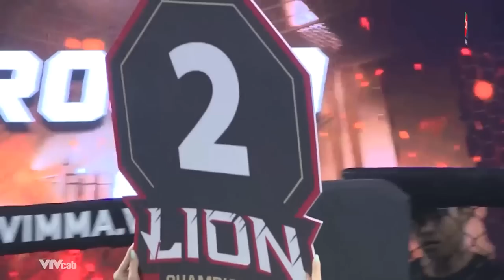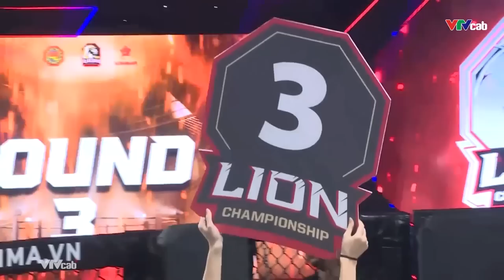youtube video #-7phRIoKZiM